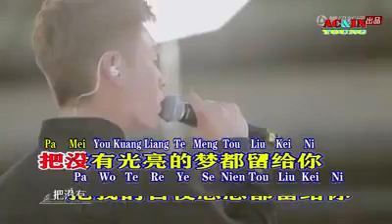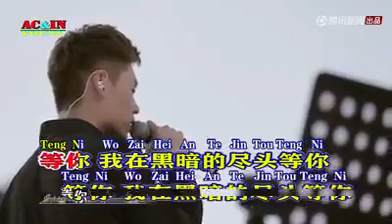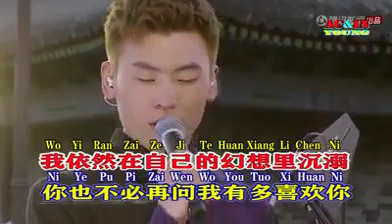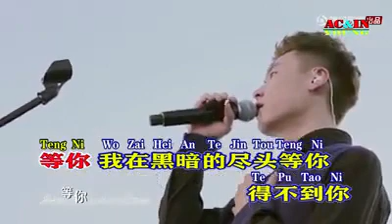De Bu Dao Ni